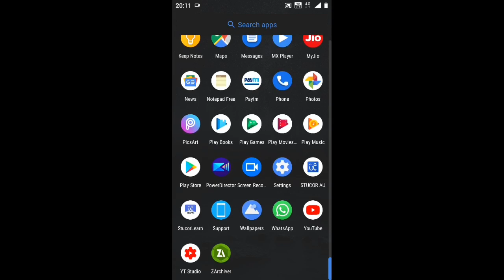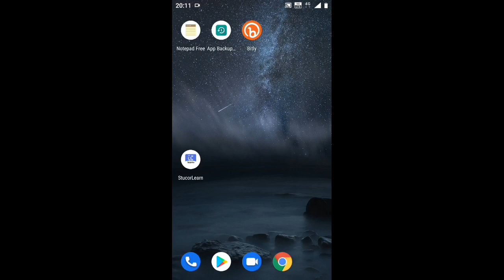Bussid v3.6.1 AKPA mod download # bussid v3.7 update?# bussid v3.6.1 new map mod # bussid new mod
Bussid v3.6.1 AKPA mod

 download # bussid v3.7 update?

 bussid v3.6.1 new map mod

credit
amdroid 93 channel